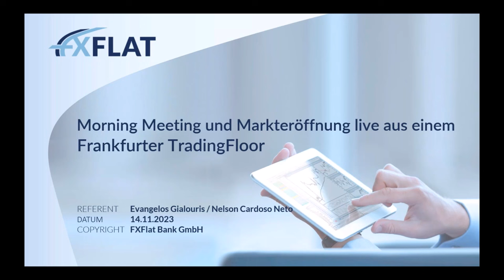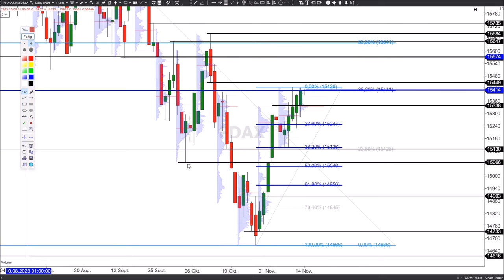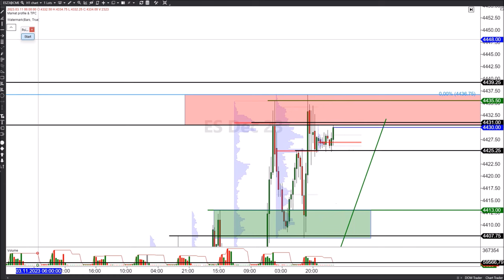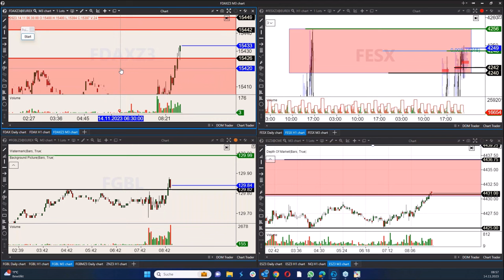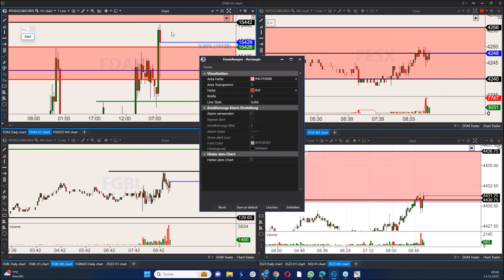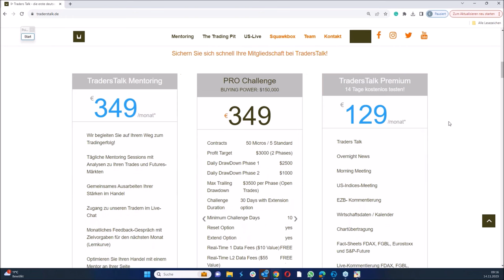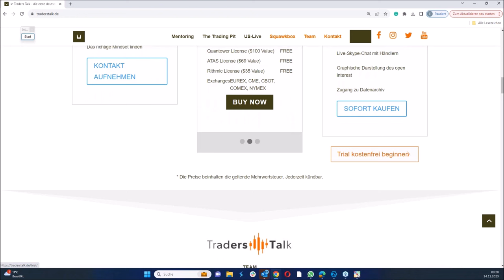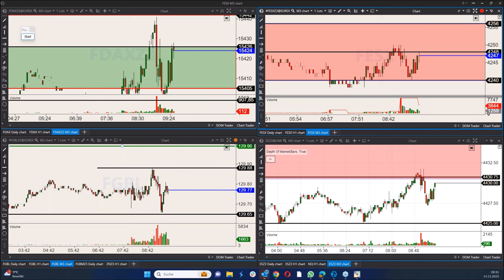TradersTalk - Morning Meeting und Markteröffnung live aus einem Frankfurter TradingFloor 14.11.202